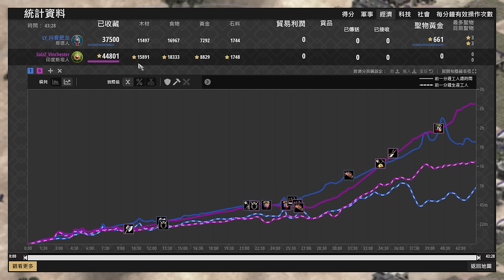【世紀帝國2決定版】肥龍開局一村野軍營策略！最終決戰上百隻步兵對決！ 印度斯坦 vs 哥德